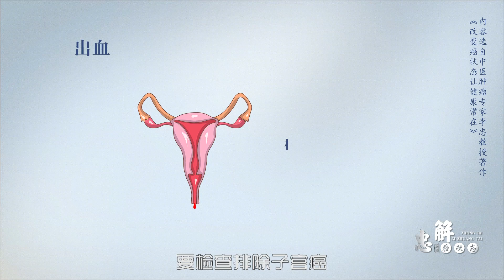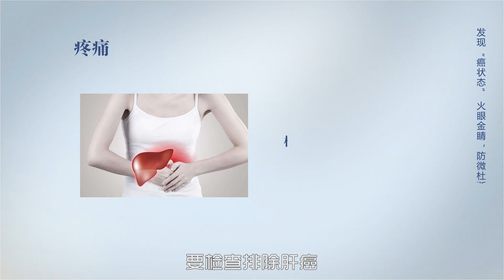这4种症状往往普通的不能再普通，除了其它疾病，也想想是不是癌#中医